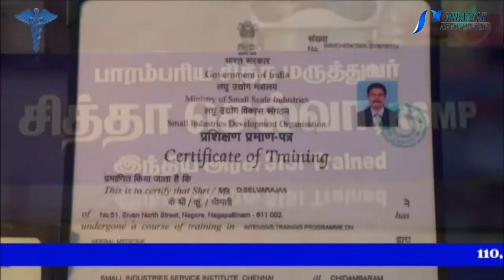முடியை ஸ்ட்ரெயிட்டா வெச்சுக்கணுமா இந்த அஞ்சுல ஒண்ணு யூஸ் பண்ணுங்க..!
முல்தானி மிட்டி பேக்
தலைமுடியை சுத்தம் செய்யும் கூந்தல் பேக் என்றால் அது முல்தானி மிட்டி என்று சொல்லலாம். இது சிறந்த மாய்சுரைசர் என்பதை பயன்படுத்தினால் புரியும். இதை பயன்படுத்தும் போது கூந்தல் அழகாய் மிளரக்கூடும். சுருட்டை குறையும். முடி நீண்டு இருக்கும்.
இரண்டு தேக்கரண்டி முல்தானி மிட்டியை சிறிதளவு தண்ணீருடன் சேர்த்து அடர்த்தியான பேஸ்ட் போன்று தயாரித்து அதை கூந்தலை நேராக்கி இழுத்து பிடித்து பிரஷ் மூலம் பயன்படுத்தலாம். இதை தலைமுடியில் தடவி பிறகு சீப்பை கொண்டு முடி முழுக்க பரவும்படி தடவி எடுக்கவும். பிறகு ஒரு மணி நேரம் வரை கழித்து கூந்தலை மந்தமான நீரில் அலசி எடுக்கவும். வாரம் ஒருமுறை இதை செய்து வந்தால் முடி நீண்டு வருவதை பார்க்கலாம்.
தேங்காய்ப்பால் உடன் சோள மாவு
தேங்காய்ப்பால் கூந்தலுக்கு செய்யும் நன்மைகள் குறித்து தனியாக அதிகம் பார்த்திருக்கிறோம். தேங்காய்ப்பால் கூந்தலின் வறட்சியை போக்க கூடியது. கூந்தலுக்கு ஈரத்தன்மையை அளிக்க கூடியது. உடலுக்கு சிறந்தது என்பதை போன்றே இது கூந்தலுக்கும் மிகவும் நன்மை செய்யகூடியது.
முடி சுருட்டையை நீளமாக்க விரும்பினால் அரை கப் தேங்காய்ப்பாலுடன் இரண்டு டீஸ்பூன் மாவு எடுத்து நன்றாக கலந்து பேஸ்ட் பதத்துக்கு மாற்றி கூந்தலுக்கு பிரஷ் கொண்டு தடவி விடவும். இதை ஒரு மணி நேரத்துக்கு வைத்திருந்து பிறகு இலேசான ஷாம்பு கொண்டு அலசி எடுத்தால் பொதும். முடி படிப்படியாக நீண்டு வரும்.